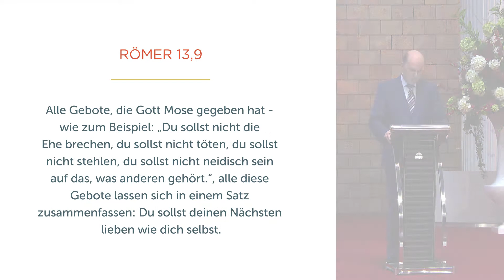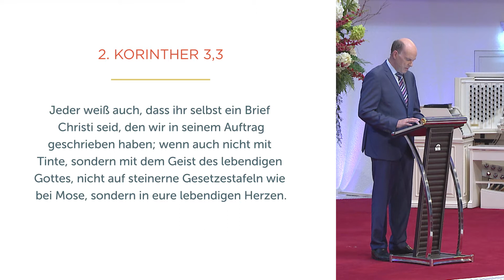Erfolgreich oder exzellent? - Daniel Müller - Missionswerk Karlsruhe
Niemand möchte gerne Durchschnitt sein und doch gehen viele Menschen mit einer „Alles egal“-Haltung durchs Leben. Warum es sich lohnt, für Gott sein Bestes zu geben und worin der Unterschied zwischen Erfolg und Exzellenz besteht, das erklärt Daniel Müller in diesem Vortrag.

Für ein erfülltes Leben mit Gott bieten wir Ihnen hilfreiche Impulse:

• Starten Sie mit unsere tägliche Telefon-Andacht getröstet und ermutigt in den Tag

• Bestellen Sie hier unsere kostenlose Zeitschrift „Freude am Leben“ für Rat und Hilfe im Alltag

Wir beten für Sie. Schicken Sie dazu uns Ihre Gebetsanliegen

Rufen Sie uns an, wenn Sie Fragen zu unserem Missionswerk haben Telefon: (gebührenfrei aus D, A, CH)